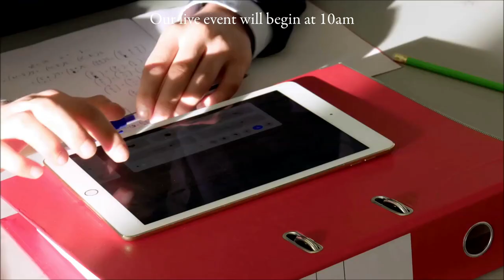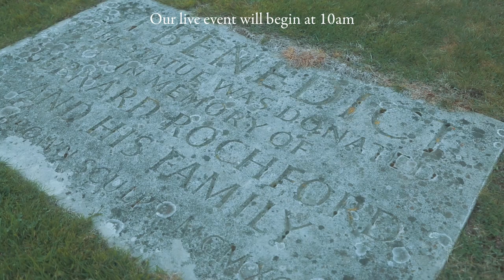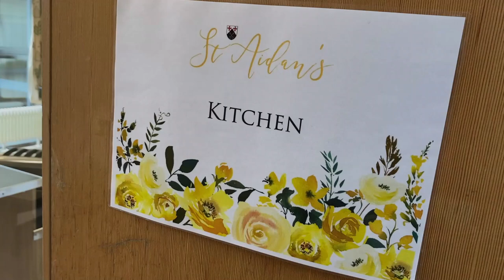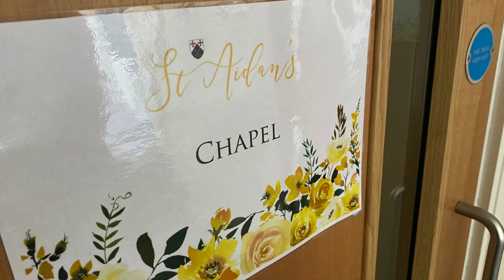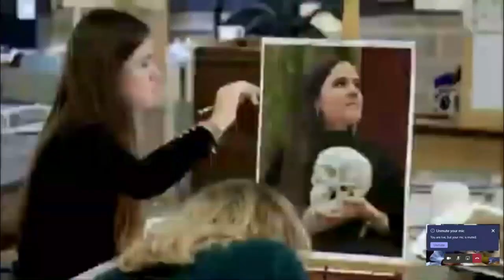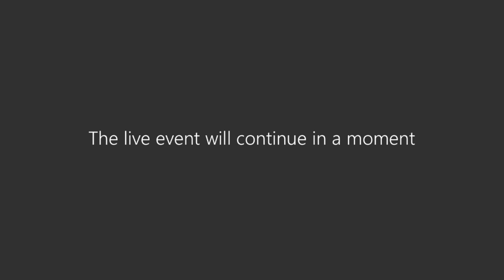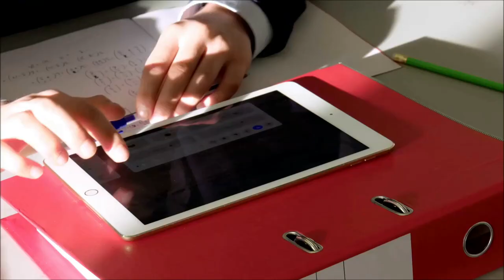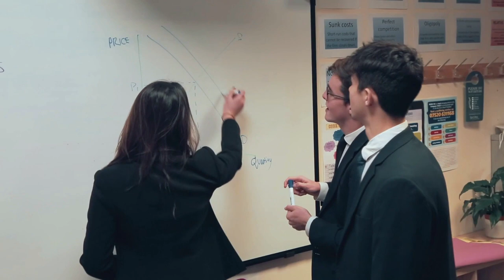Ampleforth College e-Open Morning, Saturday 2nd May 2020